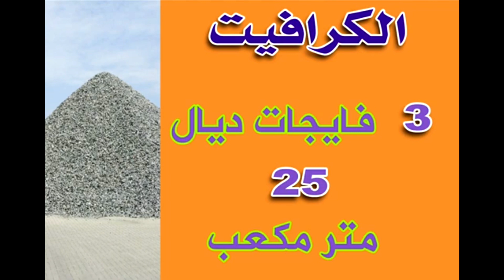حساب تكلفة بناء منزل 80 متر شرح مفصل ومعلومات مهمة Le coût de construction d'une maison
تكلفة بناء منزل
تكلفة بناء بقعة أرضية 80 متر
Le coût de construction d'une maison